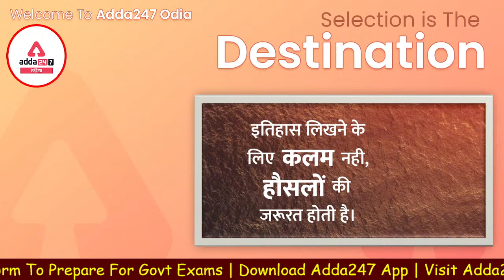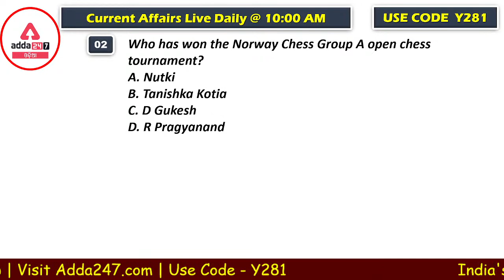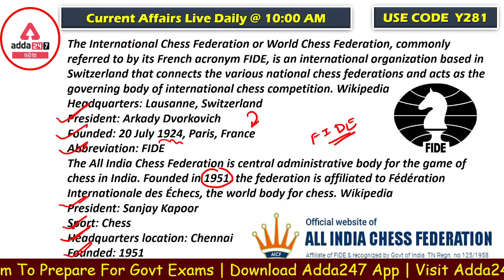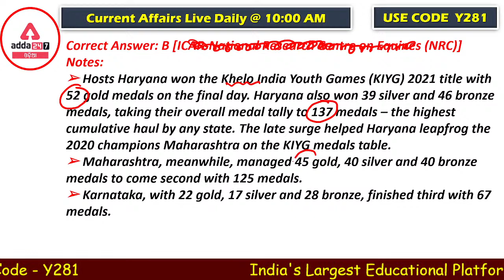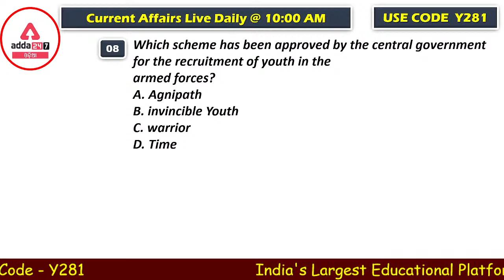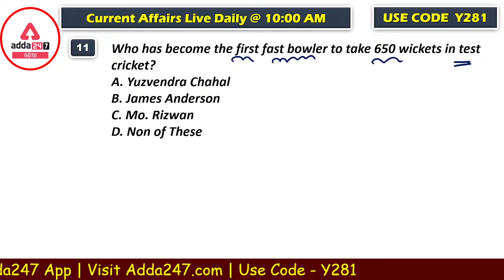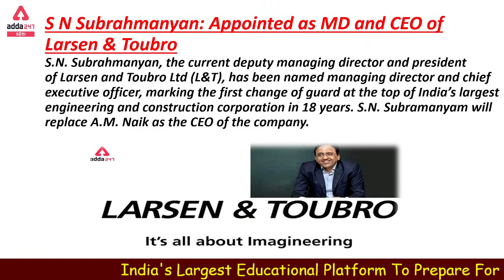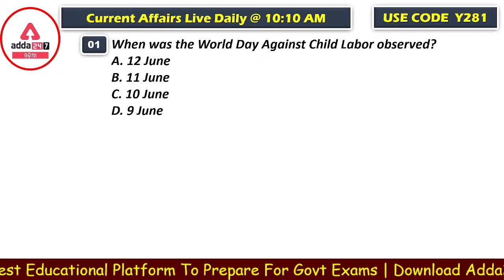14th & 15th june 2022 ll CURRENT AFFAIRS ll Adda247 Odia